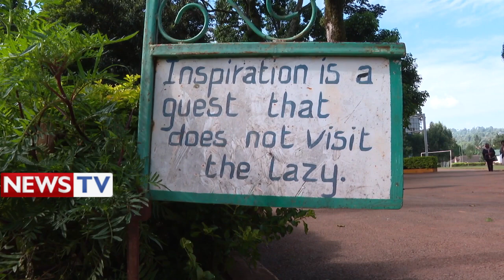EMOTI0NAL MOMENT AS PST DORCAS GACHAGUA REVEAL HOW DEPRESSION IS WIPING OUT YOUNG GENERATION IN KENY